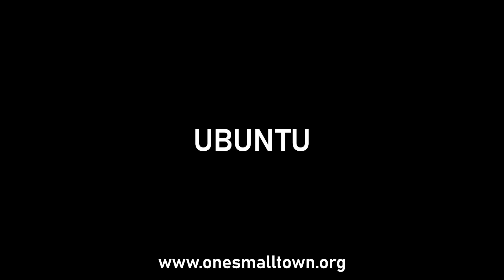Origins of Money and ONE SMALL TOWN: Part 3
I sit down for an insightful conversation with renowned researcher and author Michael Salla to explore the remarkable concepts of the UBUNTU and ONE SMALL TOWN projects. As the discussion unfolds, we delve deep into the intriguing topic of the Origins of Money. Michael's expertise sheds light on the historical evolution of currency, from its humble beginnings as a system of barter to the complex mechanisms of modern finance. Through thought-provoking anecdotes and compelling analysis, we uncover how money has shaped human societies and the potential for transformative change in adopting alternative economic models. This enlightening snippet offers a glimpse into a profound dialogue that challenges conventional perspectives, inviting listeners to ponder the fundamental essence of money and its role in fostering harmonious communities.
In health & wellness - Michael Tellinger